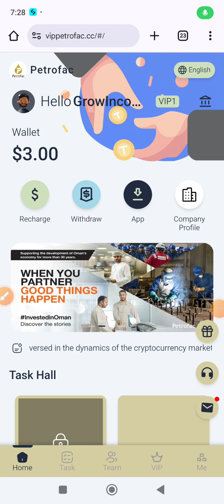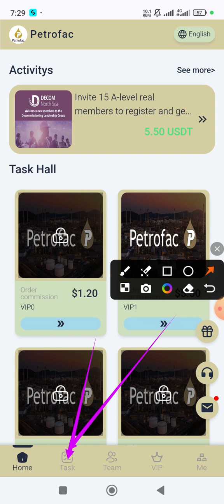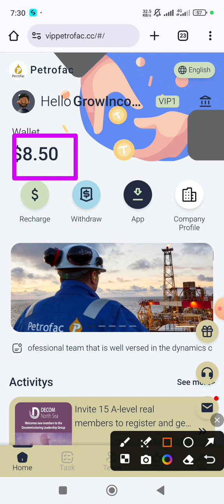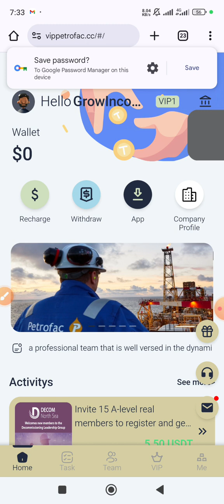Live Paymentt Receive 7$+ || Instant Withdraw || New Online Investment Platfrom || Upgrade VIP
Petrofac VIP platform
Professionalism, innovation, excellence
Stable, reliable, and continuous financial security is guaranteed
Register as a VIP0 member and earn 1.2 USDT per day
nvite A-level members to recharge 198 USDT or more, participate in 671USDTthe lucky roulette once
Minimum VIP: 14USDT or 89TRX
Daily withdrawal: 1 time, 1-5 minutes to arrive
Minimum withdrawal: 5.5 USDT
Handling fee: 0

Team extra rewards:
Team recharge total amount 500 USDT, reward 25 USDT
Team recharge total amount 1,000 USDT, reward 60 USDT
Team recharge total amount 3,000 USDT, reward 200 USDT
Team recharge total amount 7,000 USDT, reward 600 USDT

Invite 15 A-level registrations and get VIP1 for free
Invite 2 people to upgrade to VIP3 and get VIP3 for free
Invite 1 person to upgrade to VIP6 and get VIP6 for free

Build your own team and earn more rewards by promoting posts on any social platform